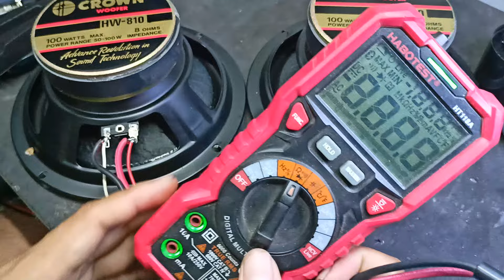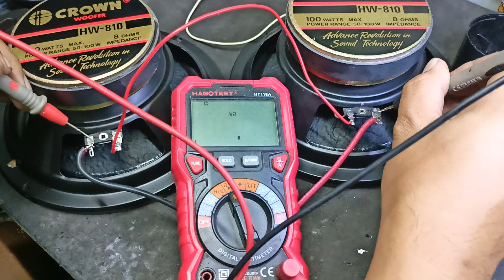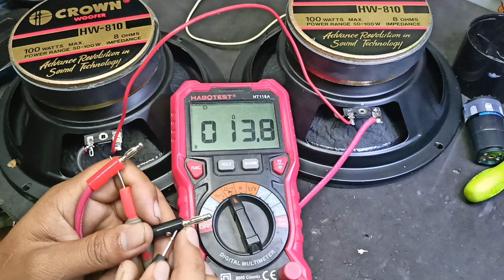Series and Parallel Connection guide for speakers, total load impedance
mga boss basic na to kaya lang wala pa ako video about dito kaya ito gumawa ako